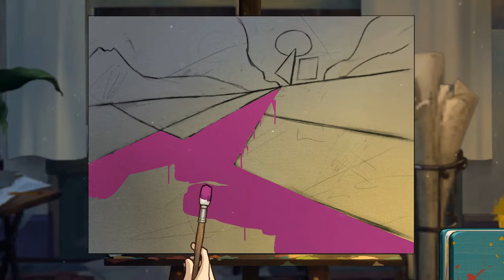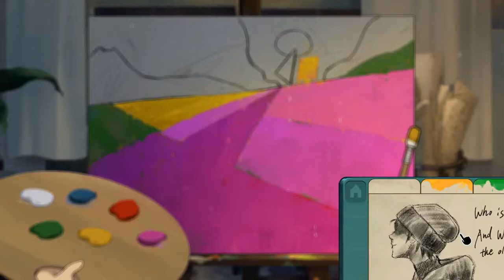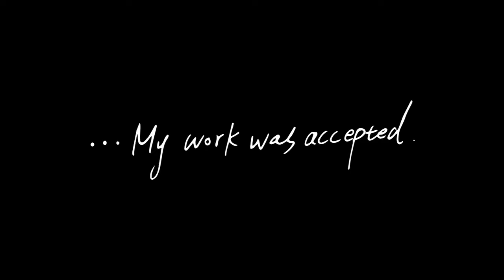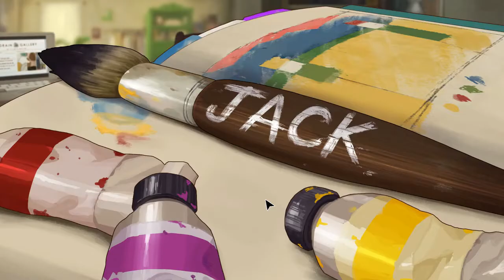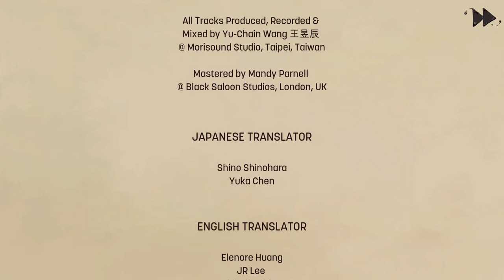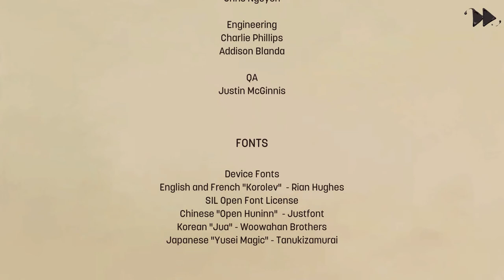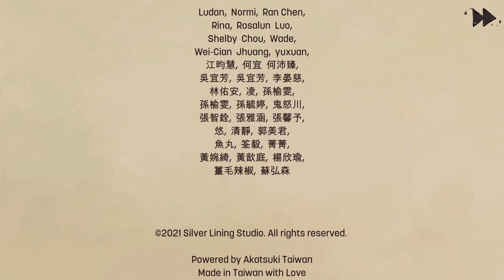Behind the Frame - The Finest Scenery Walkthrough Part 4 Final (No Commentary)